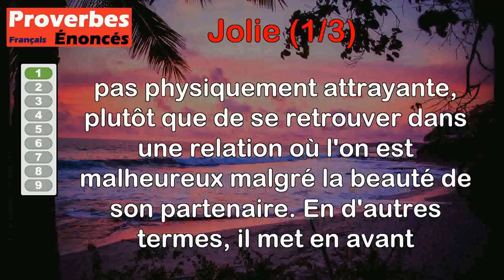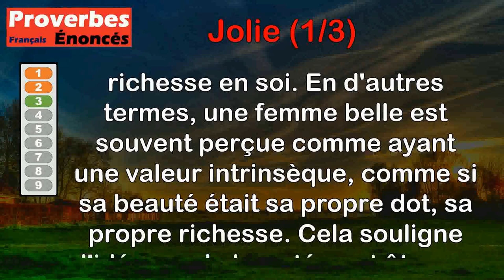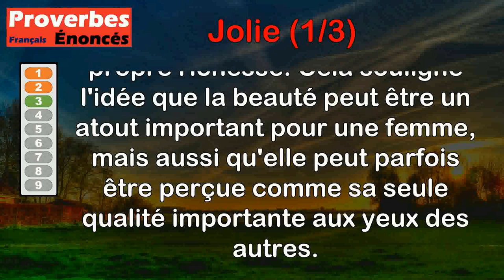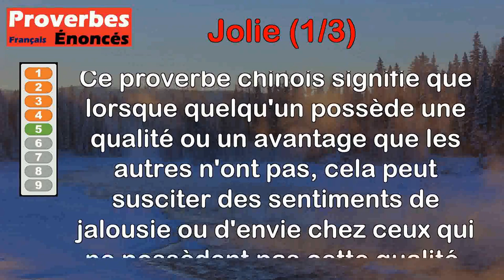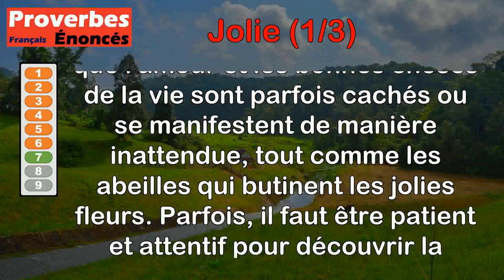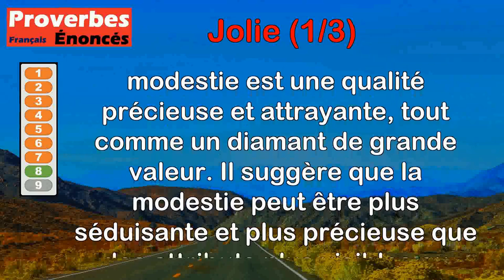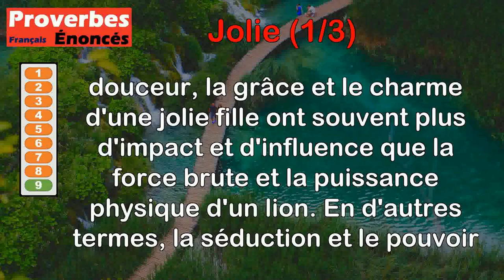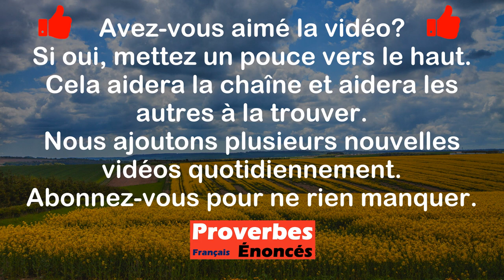Proverbes - Jolie (1 de 3)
00:00 Introduction
00:07 Proverbe Béarnais - En mariage, il vaut mieux chanter avec une femme laide que pleurer avec une jolie.
00:49 Proverbe Français - La plus jolie fille du monde ne peut donner que ce qu'elle a.
01:30 Proverbe Français - Une jolie fille porte sa dot sur son front.
02:10 Proverbe Provençal - Marchand d'huile, marchand joli.
02:55 Proverbe Chinois - Dès qu'une jolie femme entre dans la maison, celle qui est laide la déteste.
03:31 Proverbe Libyen - La jolie femme est comme le bouquet de jasmin, elle s'en va ainsi que son parfum.
04:20 Proverbe Français - L'amour et l'abeille se cachent tous deux sous de jolies fleurs pour nous surprendre.
05:04 Proverbe Chinois - La modestie est le plus beau diamant que puisse porter une jolie femme.
05:56 Proverbe Arabe - Le soupir d'une jolie fille s'entend plus loin que le rugissement d'un lion.